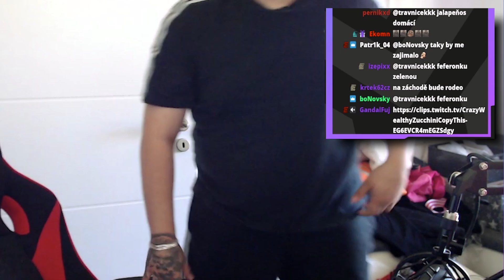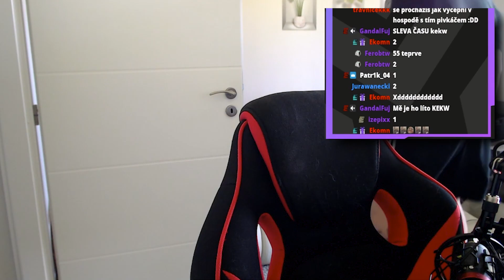EXXOT + JALAPEÑOS = 🚑🔥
poctivé Jalapeño ze zahrádky jak má být...

brumbál.

🎬EDIT: Mejzik

Myš - Yenkee Zero YMS 3000
Sluchátka - Logitech G Pro (2019) Black
Klávesnice - YENKEE YKB 3500 KATANA Czech Version
Podložka pod myš  - YENKEE WARP XL Black